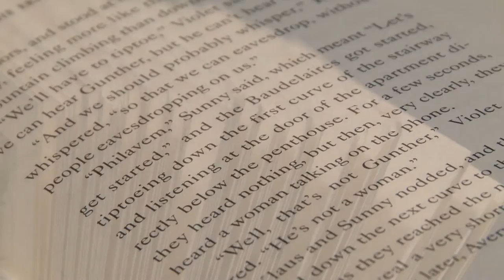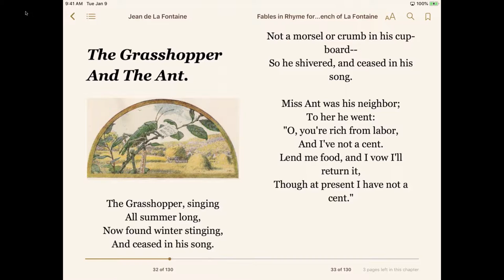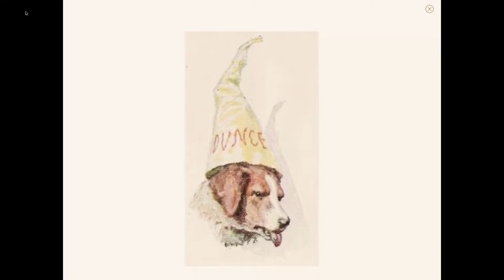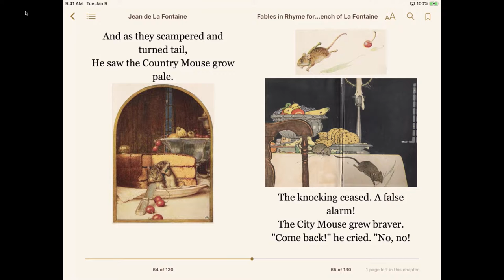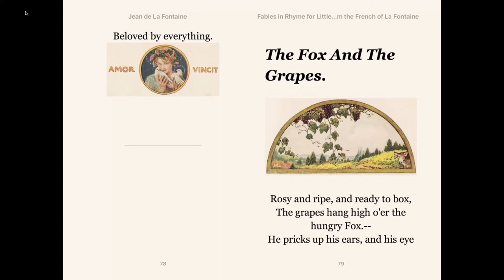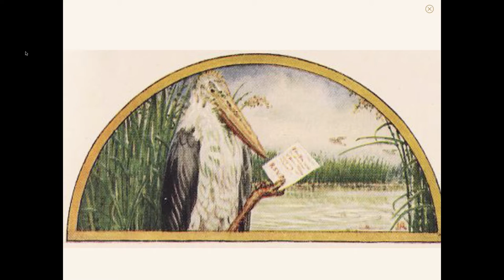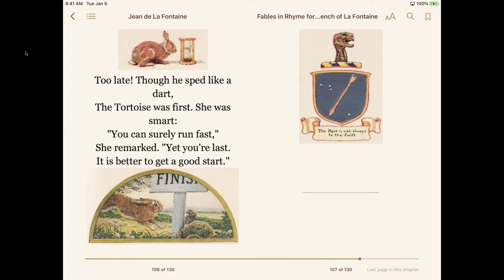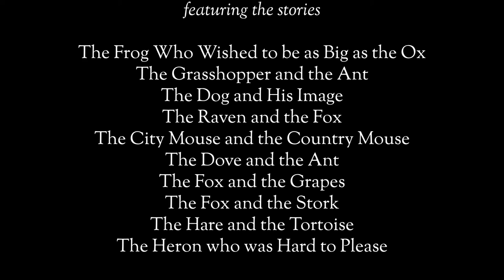Stories to Explore: Fables in Rhyme for Little Folks (Episode 19)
Read and produced by Anne Marie Battistone